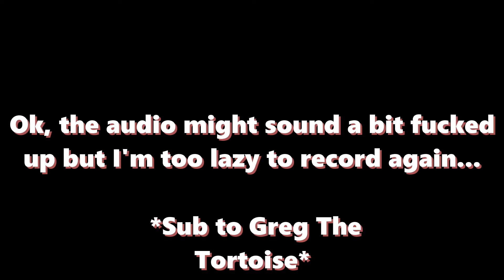My channel might get deleted...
_Links_

Feel Free To Give Me Videos Suggestions And Any Feedback Is Very Much Appreciated - Greg Turtleston

_Thanks For Watching, I Appreciate Ya!_